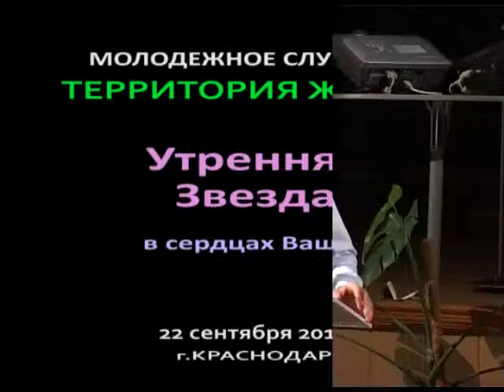Утренняя звезда в сердцах Ваших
Молодежное служение "Территория Жизни" от 22 сентября 2013 года. Тема: Утренняя звезда в сердцах Ваших" Спикер - Юра Петрий